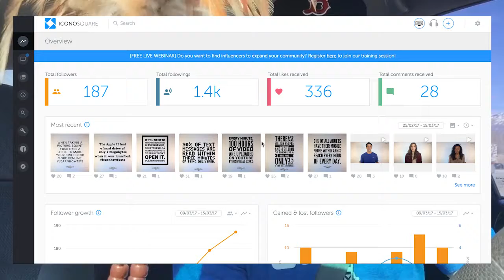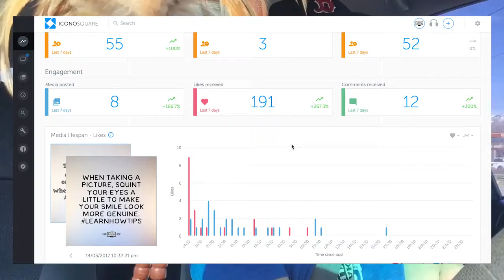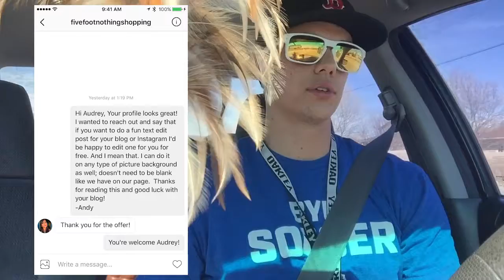Micro Hustle Macro Patience! | Episode #9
"Micro Hustle, Macro Patience" You gotta be hustling and working hard on the daily, but extremely persistent and patient in the long term. Loved this quote from GaryVee I'm doing some influencer targeting to offer some free services to get some awareness.

I apologize for any advertisements that appear in my videos.  YouTube adds them because of the music I use.